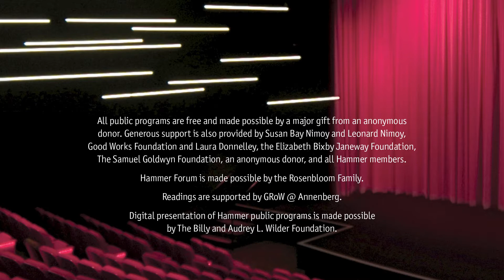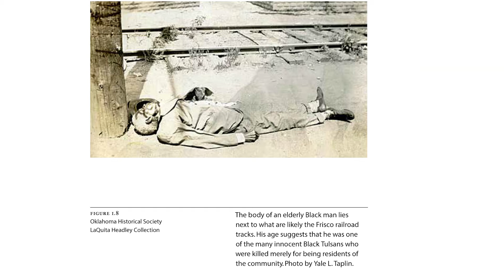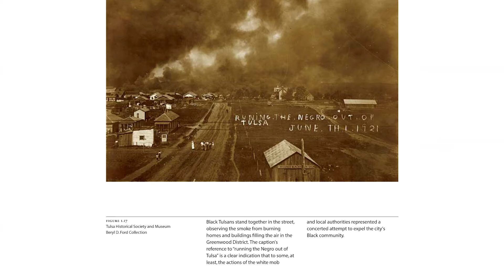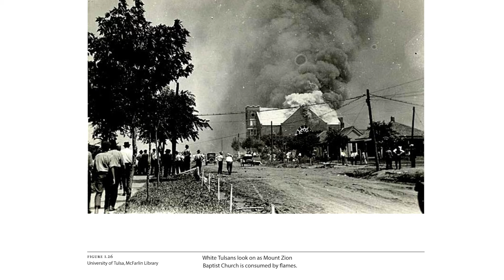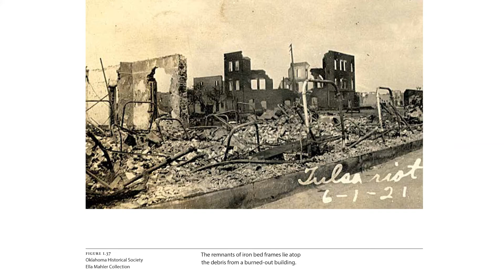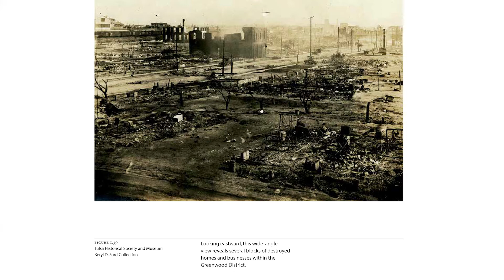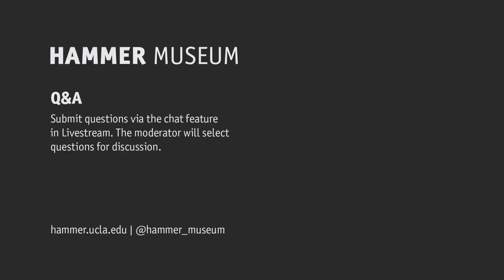The 1921 Tulsa Race Massacre: A Historical Context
Professor Brenda E. Stevenson moderates an online conversation with Karlos K. Hill and Hannibal Johnson, both authors and experts on the 1921 Tulsa Race Massacre, in which a white mob assaulted residents, looted, and destroyed their homes, churches, schools, and businesses in the predominantly Black neighborhood and business district of Greenwood in Tulsa, Oklahoma. The panel discusses the history of Black migration to Oklahoma, the Jim Crow realities of the early 20th century, the facts surrounding the Tulsa massacre, and the immediate aftermath in which hundreds of Black Americans were dead, homeless, or imprisoned, their families and financial lives devastated.

An associate professor and chair of the Clara Luper Department of African and African-American Studies at the University of Oklahoma, Hill is the founder and chair of the 1921 Tulsa Race Massacre Commission. His most recent book is The 1921 Tulsa Race Massacre: A Photographic History. An attorney, author, and highly regarded public historian, Johnson is the author of Black Wall Street 100: An American City Grapples with its Historical Racial Trauma.

Copresented with the Department of African American Studies at UCLA

This is a recording of a program broadcast live on June 1, 2021.